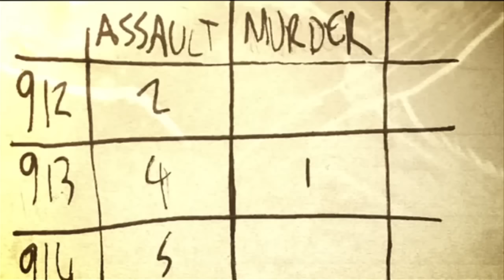Dead Space - Full motion comic uncensored and in HD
I gathered the best sources for all the episodes and put them together in one movie. It includes Issue 0 which was not printed (it's more of a trailer for the motion comics and is inconsistent with what is told but it shows unseen images so I included it). Of course, it's uncensored, so all the swears are in !